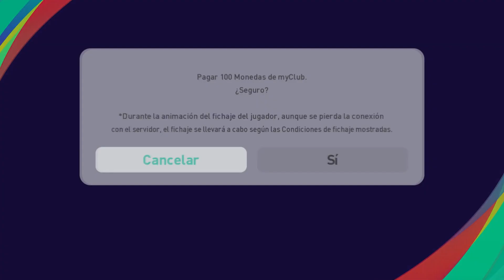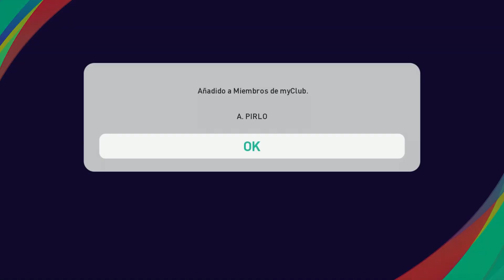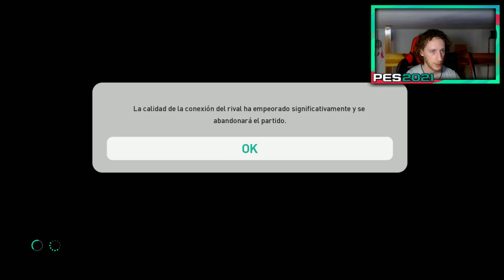INTENTO sacar a JOAO FELIX myClub PES 2021 | Nico de la Torre